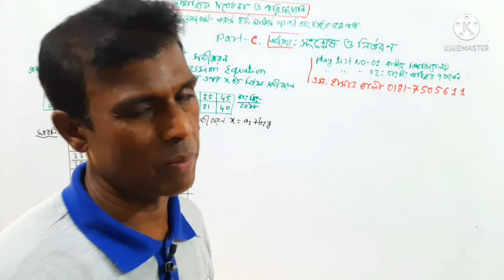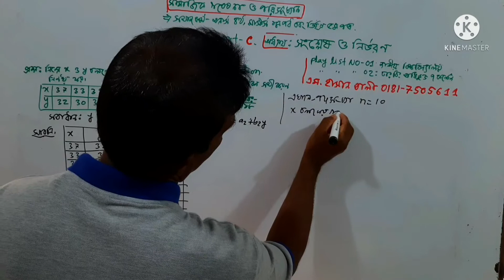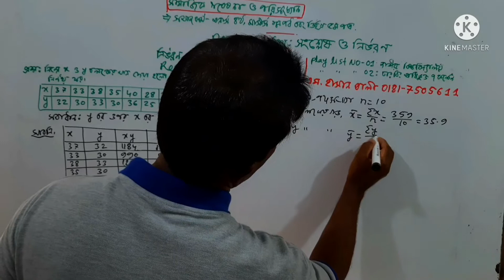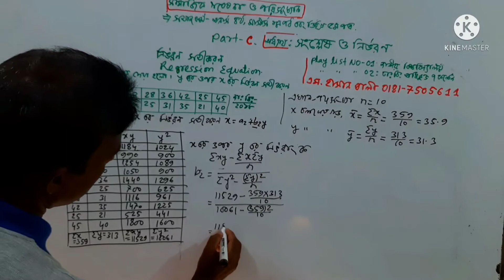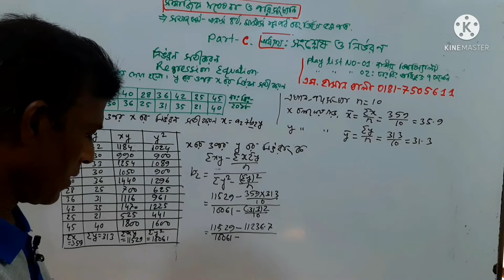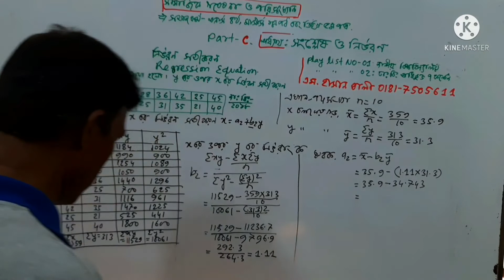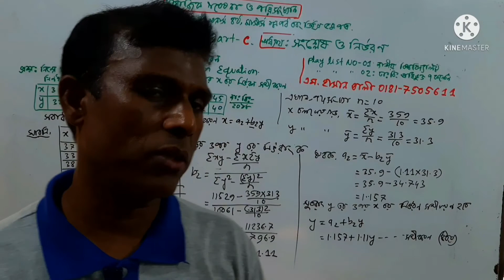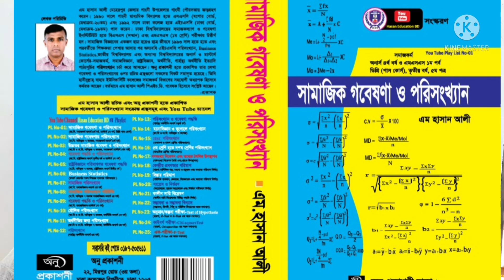Statistics_পরিসংখ্যান-নির্ভরণ সমীকরণ I Regression Equation_correlation and regression analysis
Regression Equation
এই লেকচারটি জাতীয় বিশ্ববিদ্যালয় ও ঢা.বি. অধিভুক্ত ৭ কলেজ এবং বাংলাদেশের বিভিন্ন বিশ্ববিদ্যালয়ের সিলেবাস অনুযায়ী:-
পরিসংখ্যান (Statistics) এর সিলেবাস: কেন্দ্রীয় প্রবণতার পরিমাপ (Measures of Central Tendency) অধ্যায়ে
১. সমাজকর্ম(Social Work): অনার্স ৪র্থ বর্ষ এবং মাস্টার্স ১ম পর্বের কোর্স-সামাজিক গবেষণা ও পরিসংখ্যান (Social Research and Statistics)এর পরিসংখ্যান অংশ;
২. রাস্ট্রবিজ্ঞান (Political Science): অনার্স ৩য় বর্ষ এবং মাস্টার্স ১ম পর্বের কোর্স- গবেষণা পদ্ধতি ও পরিসংখ্যান    (Research Methodology and Statistics) এর পরিসংখ্যান অংশ;
৩. সমাজবিজ্ঞান(Sociology): অনার্স ২য় বর্ষ এবং মাস্টার্স ১ম পর্বের কোর্স- সামাজি পরিসংখ্যান (Social Statistics)এর পরিসংখ্যান অংশ;
৪. অর্থনীতি(Economics): অনার্স ১ম বর্ষ;
৫. গার্হস্থ্য অর্থনীতি(Home Economics): অনার্স ৩য় বর্ষ ও ৪র্থ বর্ষ;
৬. মনোবিজ্ঞান (Psychology): অনার্স কোর্স এর পরিসংখ্যান;
৭. ভূগোল (Geography): অনার্স কোর্স এর পরিসংখ্যান;
৮. এইচএসসি(H.S.C)কোর্স এর পরিসংখ্যান;